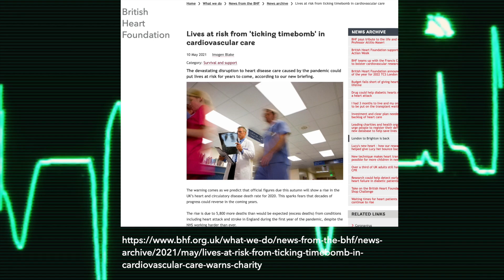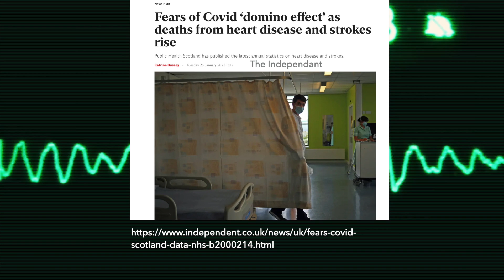Sudden upsurge in events